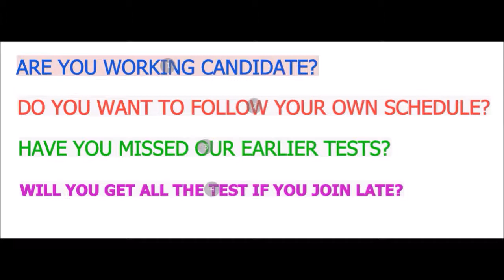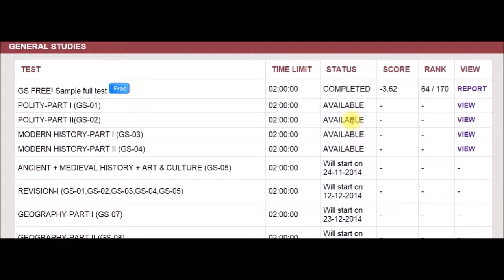ARE YOU WORKING CANDIDATE